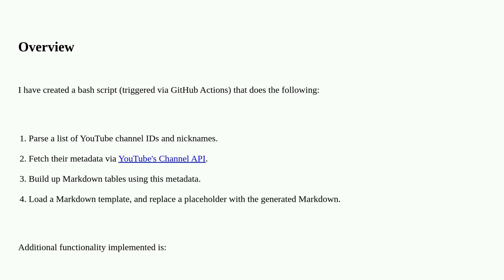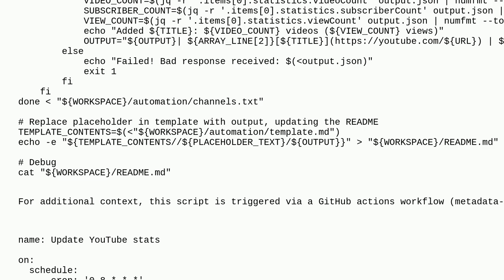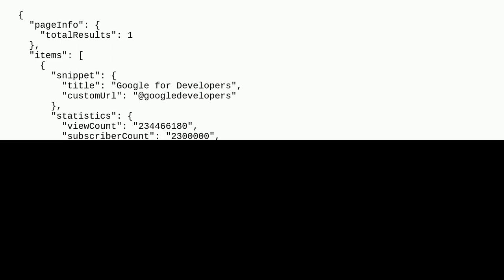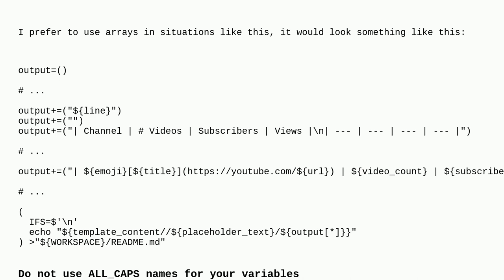Codereview: Script to loop through a list of YouTube channels, and output metadata to a Markdown ...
Script to loop through a list of YouTube channels, and output metadata to a Markdown file

A special thanks goes out to the awesome community

  markdown jq shell bash